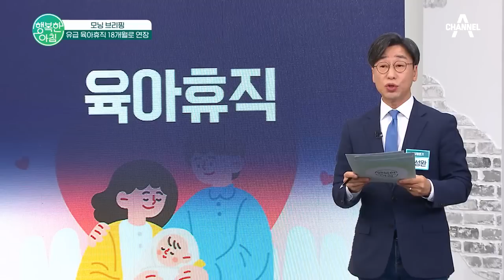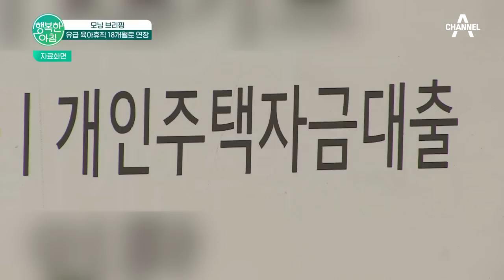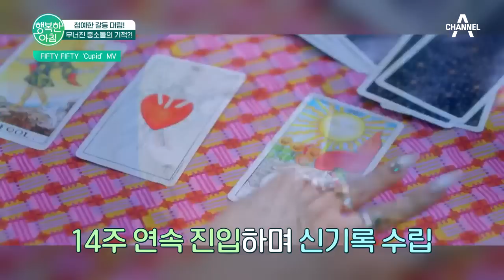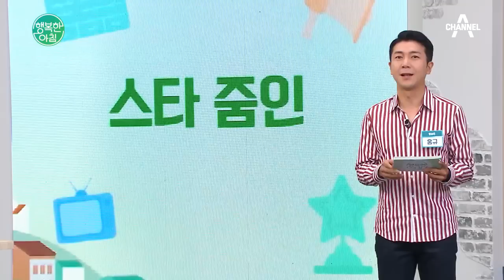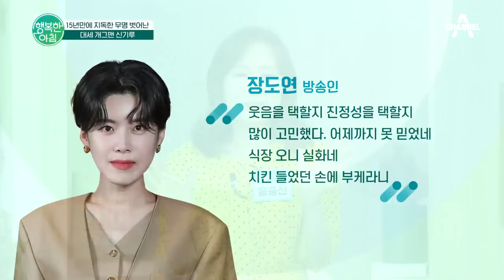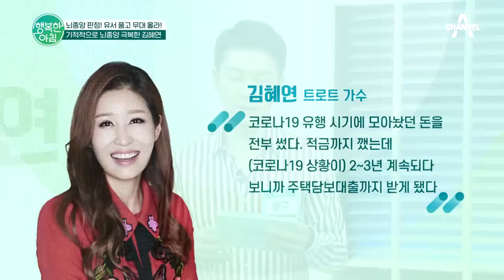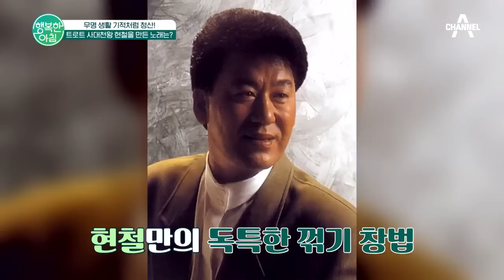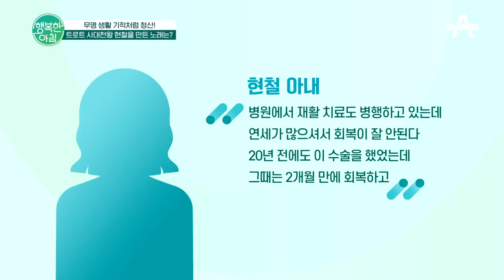[교양] 행복한 아침 1175회_230830_유급 육아휴직 18개월로 연장 외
오늘의 날씨
-오늘 남부·제주 호우 시간당 30~60mm
-예상 강수량
-현재 기온
-최고 기온
모닝 브리핑
-유급 육아휴직 18개월로 연장
-정부 '소비 독려'에 기업들 눈치
-고속도로서 '17초 정차'로 보복 운전
행복수산 황금 막내
-천년고도의 바다, 경주 감포항
연예 라이브
-구준엽 부부, 한국에서 쌍둥이 출산?! 가짜 뉴스에 기가 막혀!
-첨예한 갈등 대립! 무너진 중소돌의 기적?!
-우리 엄마 자리 있나요? 임영웅, 전국 투어 콘서트 개최
스타 줌인
-8월 30일 스타 줌인 주제는? 쨍하고 해 뜬 날! 기적을 경험한 스타들
-15년만에 지독한 무명 벗어난 대세 개그맨 신기루
-뇌종양 판정! 유서 품고 무대 올라! 기적적으로 뇌종양 극복한 김혜연
-이혼 위기 직전에 얻은 딸! 내년에 사위 얻는 이용식!
-무명 생활 기적처럼 청산! 트로트 시대천왕 현철을 만든 노래는?
친절한 예인씨
-오감만족 체험 가득한 제9회 화성송산포도축제, 9월 2일에 개최